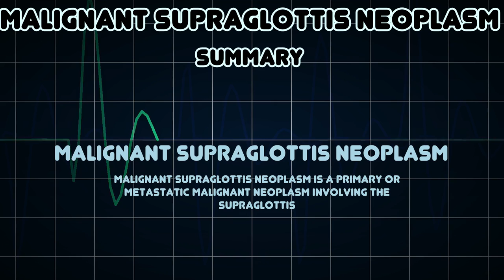Malignant Supraglottis Neoplasm (Medical Condition)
Symptoms, risk factors and treatments of Malignant Supraglottis Neoplasm (Medical Condition)

Malignant Supraglottis Neoplasm is a primary or metastatic malignant neoplasm involving the supraglottis